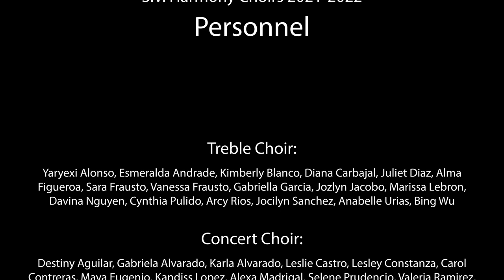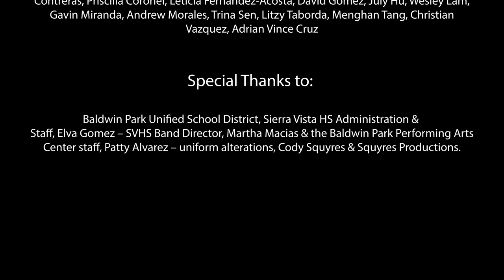Fall Concert 2021 - Sierra Vista HS Choral Music Department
Welcome to Sierra Vista High School's Fall Debut Choir Concert!  Please enjoy each of the choir's selections and share with family and friends.
Suzanne Brookey, Director
Rachel Hong, Collaborative Pianist

Sierra Vista High sChool - Baldwin Park Unified School District, Baldwin Park, CA
"Do something that makes your heart sing, every single day."

Concert Program
Treble Choir
00:19  Nel Cor Piu Non Mi Sento - Italian Art Song, Giovanni Paisiello
02:15 Danny Boy, Old Irish Air - Words by Fred E. Weatherly, arr. Julie Knowles
05:06 Fairest Lady, No. 7 from "The Nursery Rhyme Cantata", Music by Nick Page

Concert Choir
08:08 Hi Yo Ipsi Naya, Traditional "Navajo Song of Happiness", arr. Mark Burrows
09:55 Panis Angelicus, from Messe a 3 voix, Cesar Franck, arr. Patrick M. Liebergen
13:07 Laudamus Te, from Gloria, Antonio Vivaldi, arr. Becki Slagle Mayo
14:43 Blow, Blow, Thou Winter Wind, from "When Icicles Hang", John Rutter

Vocal Ensemble
18:36  Blagoslovvi, dushe moya Ghospoda,  Russian litury, Psalm 103:1-6, Bless the Lord, Oh my soul, Mikhail Ippolitov-Ivanov
21:07  Non E Tempo, Italian madrigal "There is time!", Marco Cara
22:00 Down By the Riverside, tradtional spiritual, arr. Moses Hogan
--Andrew Morales, Priscilla Coronel, Litzy Taborda, Christian Vazquez, soloist
24:28  Living in a Holy City, South African Folk Song, adapted & arr. S. Brookey

Thank you your continued, steadfast support of our program and of these incredibly beautiful young people!

Please go to our SV Harmony Playlist featuring Piano Recitals and past performances:

Sierra Vista High School is part of the Baldwin Park Unified School District
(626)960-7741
Suzanne Brookey, Choral Director